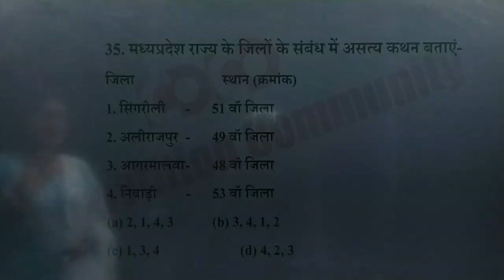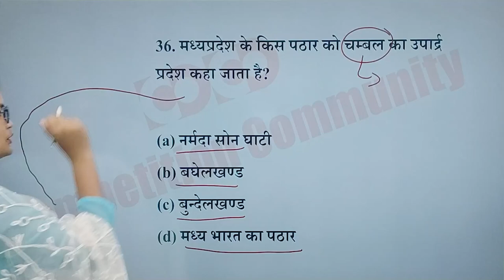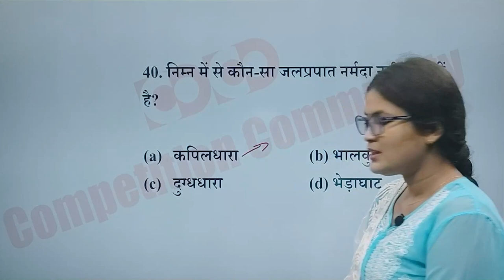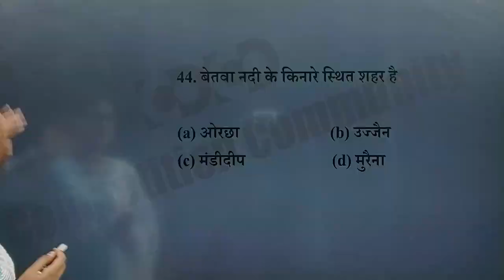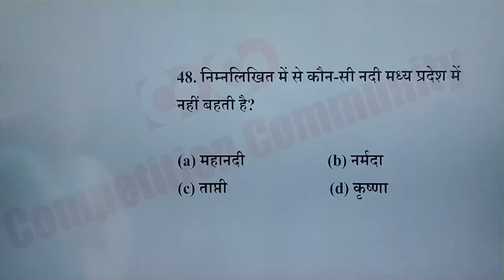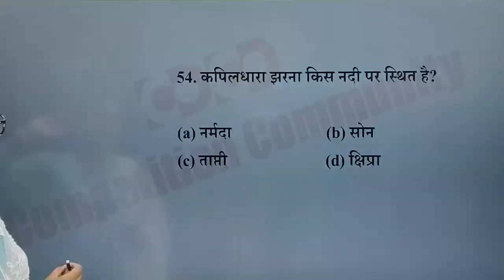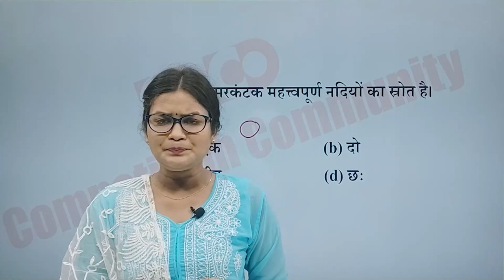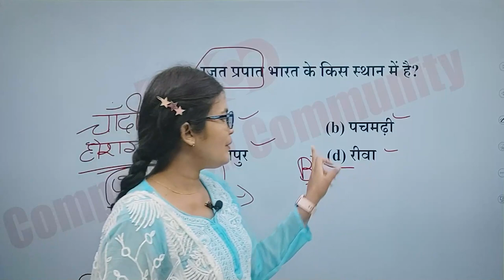MPPSC Prelims MCQs || मध्यप्रदेश में नदियाँ